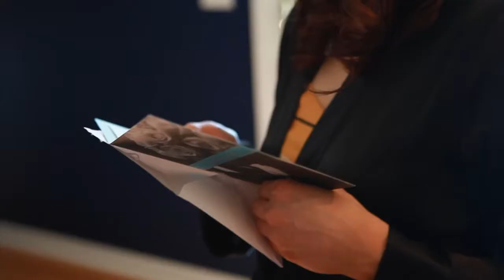Ann and Denny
Prep: Westin North Shore in Wheeling; Ceremony: St. Emily Catholic Church in Mt. Prospect; Reception: Chevy Chase Country Club in Wheeling.  Music licensed through songfreedom